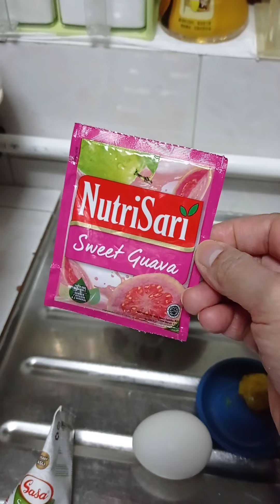bolu kukus nutrisari ,hanya 1 telur, tanpa mixer, takaran sendok..